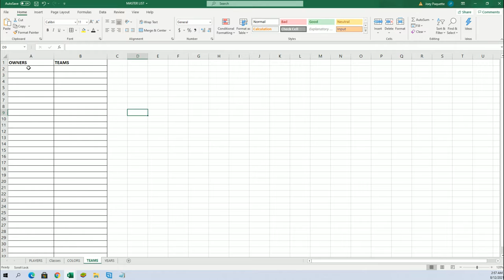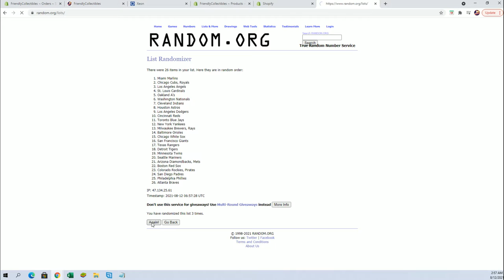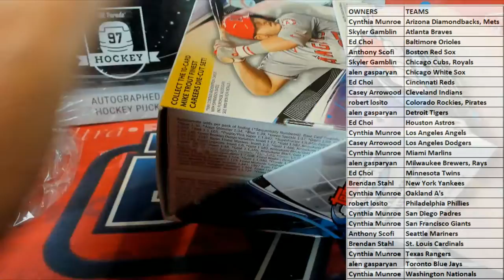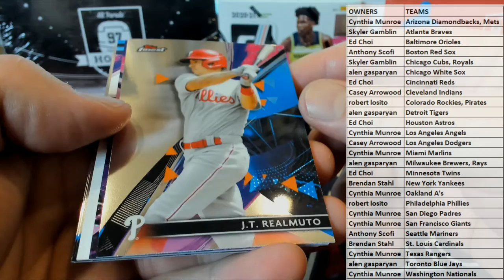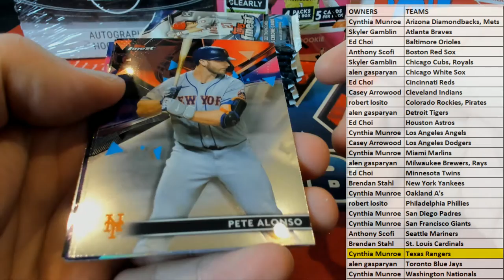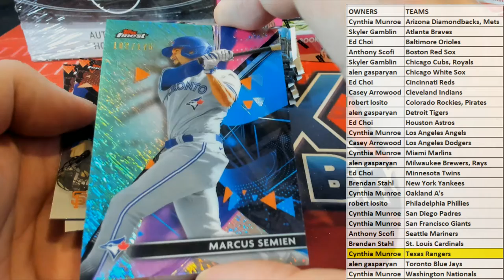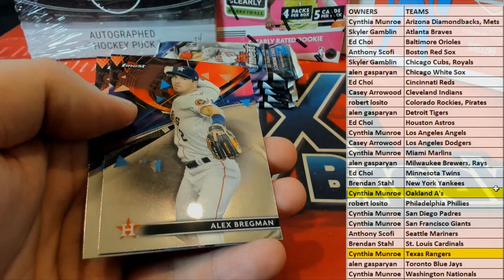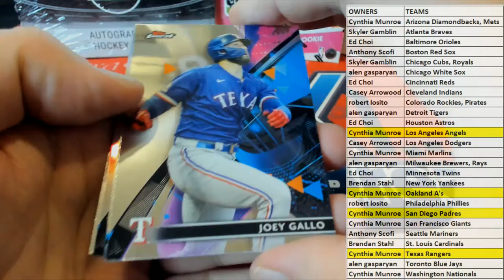2021 Topps Finest Baseball Hobby Box ID 21TOPSFINBB342